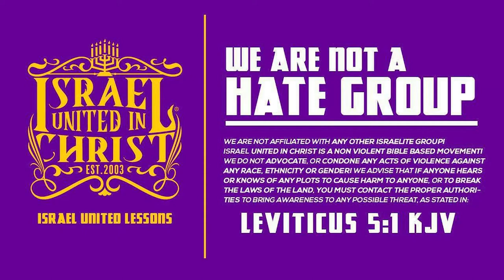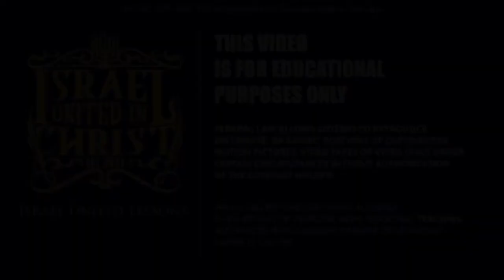IUIC | Q & A - Submission to Your Man is Your Key to the Kingdom